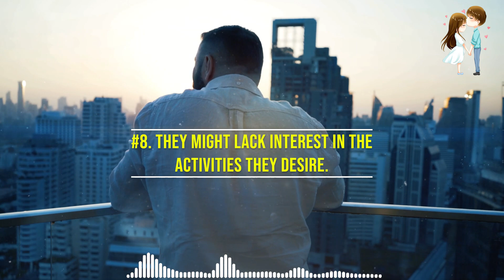10 Things That Happen When a Sigma Male is Betrayed - Top 10 Sigma Male Traits Wise Thinker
10 Things That Happen When a Sigma Male is Betrayed - Top 10 Sigma Male Traits Wise Thinker

When a Sigma Male is betrayed, 10 Things Happen. If you know the characteristics of sigma men and how they think, you'll notice that they act differently when they're lied to.

If you liked this video, click "Like" and make sure to sign up for more! I really appreciate the help you've given me.

It can feel like a cold winter day in the middle of summer when someone betrays a Sigma male. His heart used to be full of warmth and happiness, but now it's just cold and empty, which can be hard to get over at times.

Sigma males are known for being strong and tough, but even they can't do everything. When they trust someone and that person betrays them, it can hurt them emotionally and mentally. Here are 10 things that happen when a Sigma male is lied to.